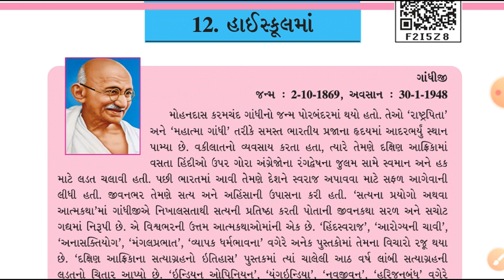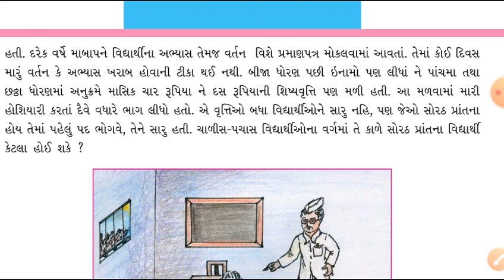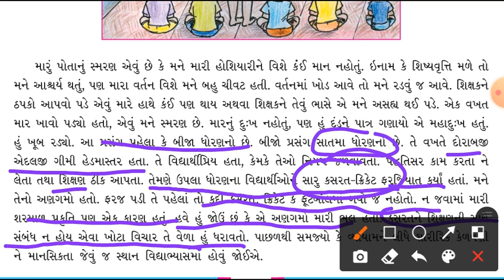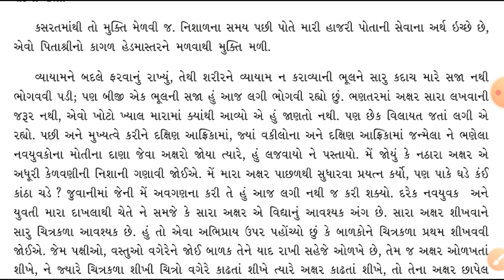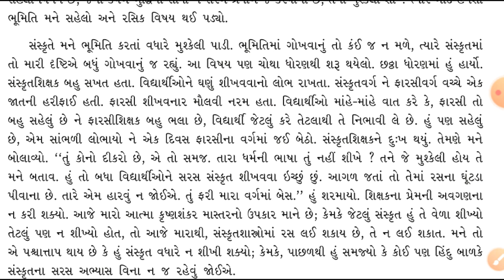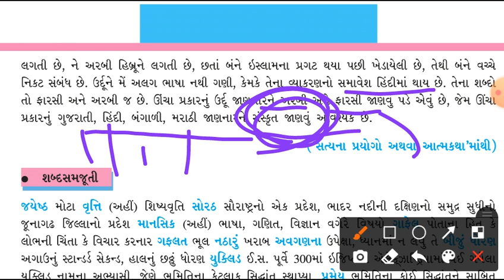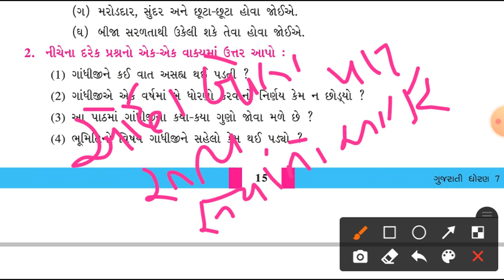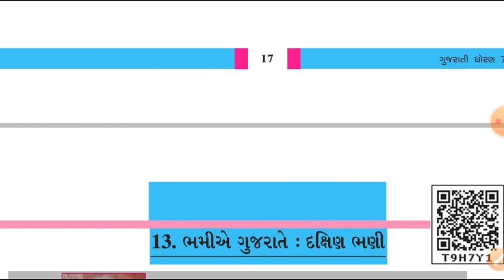Std.7th(Sem-2) Gujarati L-12 હાઇસ્કૂલમાં